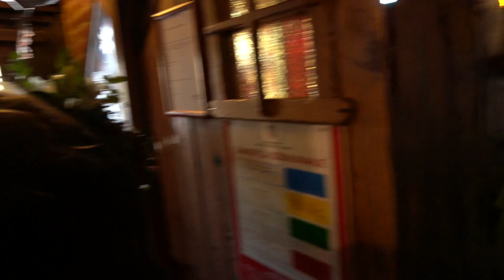Danas je moj rođendan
Na današnji dan rodila sam se ja, a 34. godine nakon tog dana imam samo jednu želju... U Vlogmasu 15 pogledajte koja je moja želja i kako me obitelj iznenadila i ponovo dovela do suza! Bio je ovo najljepši rođendan☆

Uživajte u Vlogmasu i pišite mi na Instagram kako vam se VIDEO sviđa, DIJELITE video, kliknite LIKE i PRETPLATITE se na kanal Ženski Svijet!!!

Hvala vam na gledanju i PUSAAA!!!